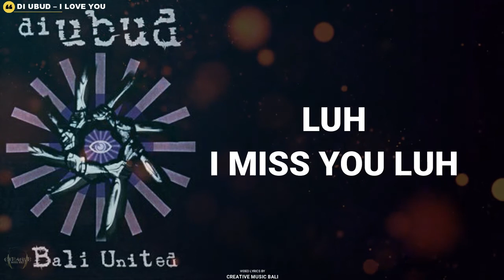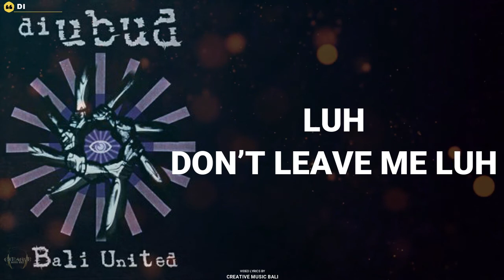Di Ubud - I Love You [Lyrics]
INFORMATION
Tahun Liris Album : 2006
Channel Youtube Band ini :

Kami Hanya Memberikan Hanya Beberapa [Lyrics] Dari Lagu Kesayangan Anda
CMB SOSMED
FACABOOK   : CREATIVE MUSIC BALI